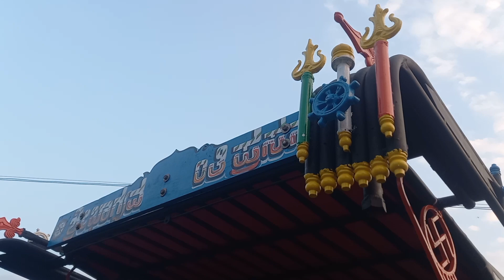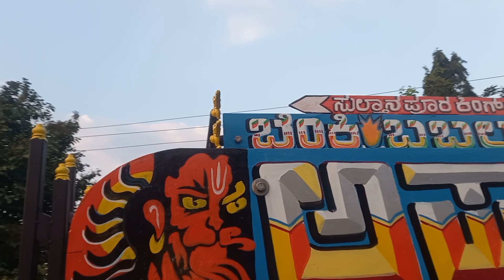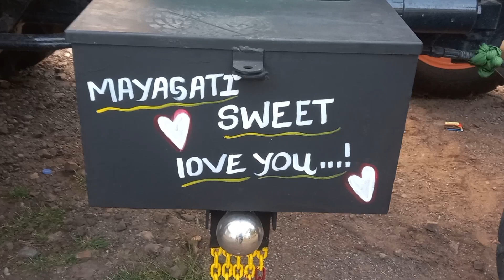Mudoll Painting 🎨|| Tractor Hudda Bumper